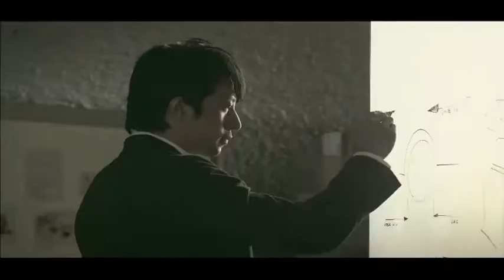Dongfeng CM7 MPV car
Hello, this is top quality and high end Dongfeng CM7 MPV car
Beckoning interior trimning can make you enjoy feeling of leisure
Length*Width*Height: 5150*1920*1925(mm)
Wheelbase:3198 (mm)
Ma× speed:145(Km/h)
Emission:Euro V
Displacement:2.0 (L)
Transmission type:Manual & automatic
If you want to know more details, welcome to leave message to us.
Thanks